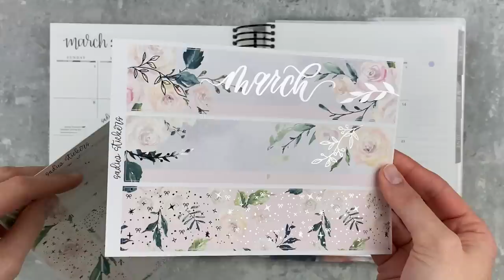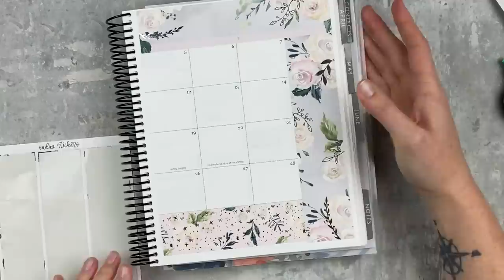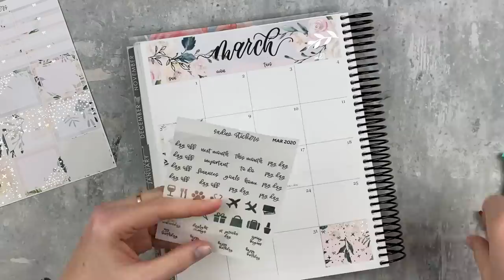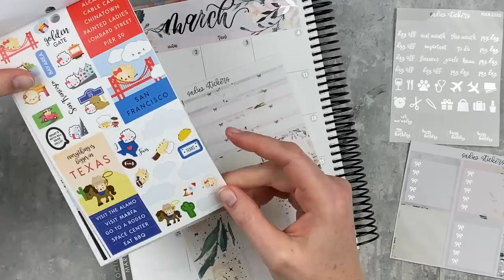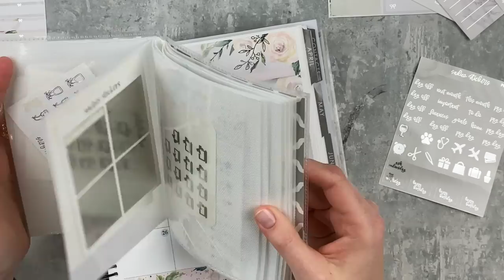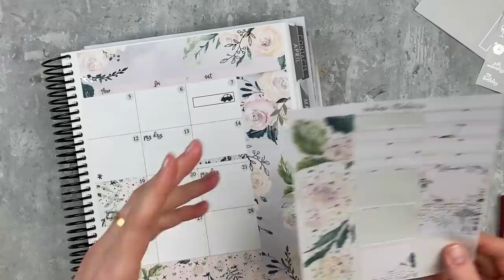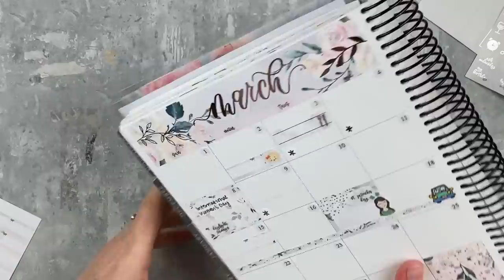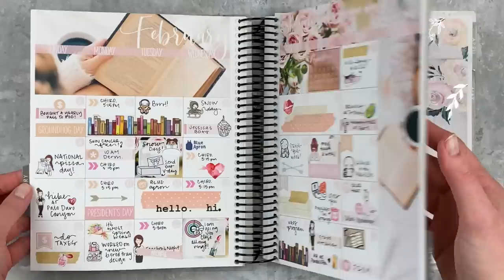MARCH MONTHLY PLAN WITH ME | ft. sadie's stickers | erin condren neutral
+ + M Y  P L A N N E R S + +
everyday planner | 2019-20 Erin Condren life planner in the vertical layout and the neutral colorway
memory planner | 2019-20 ECLP in the vertical neutral
on the go planner | folio & EC petite planners: daily, monthly, wellness, & journal
teacher planner | EC teacher lesson planner
goal planner | mäksēlife planner

 + + P R  &  D I S C O U N T  C O D E S + +

+ + S H O P S  U S E D  I N  T H I S  V I D E O + +

once more with love fox and pip

M Y F A V E S H O P S
sticker book i use for leftovers
undo adhesive remover
papermate inkjoy gel pens in 0.5
pentel energel in 0.5
tombow correction tape